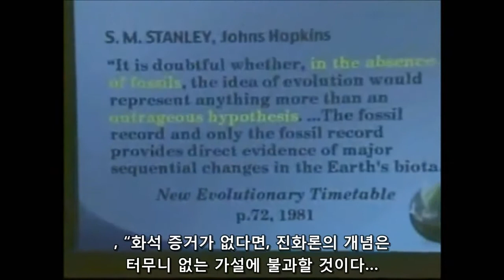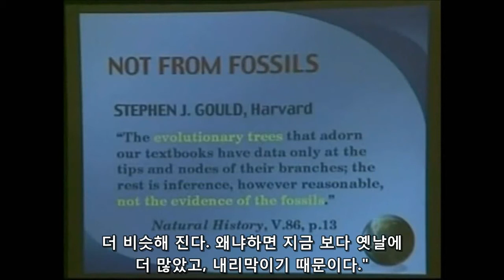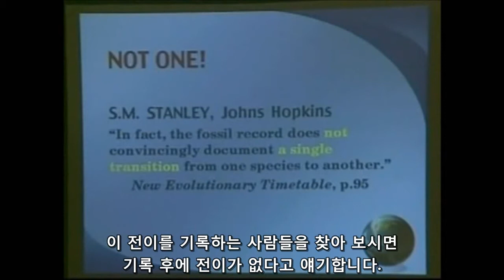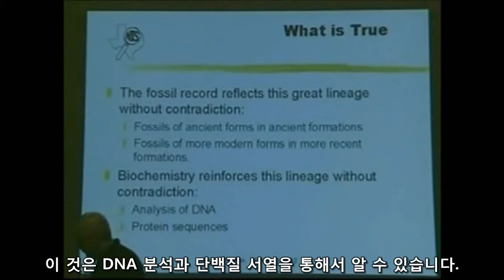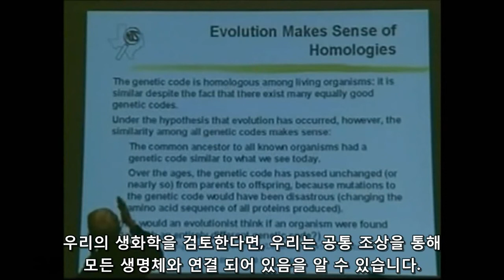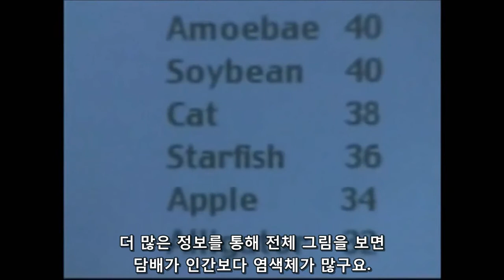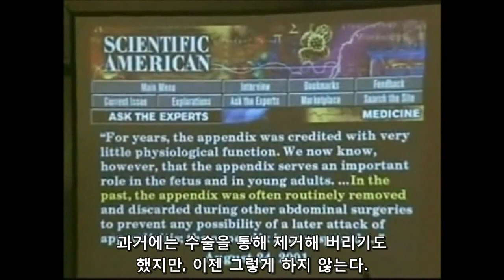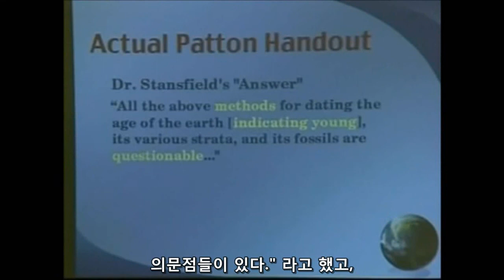[토론] 화석기록은 창조론을 지지하는가 진화론을 지지하는가